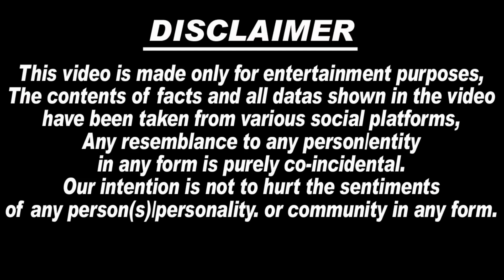😭🙏After Charan Kaur's Delivery, Afsana Khan Went To The Hospital To See Her Twin | Charan Kaur News.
1.  sidhu moosewala
2.  sidhu moosewala wala new song
3. sidhu moosewala sidhu moosewala
4. sidhu moose wala
5. sidhu moosewala video songs
6. sidhu moose wala song
7. sidhu moosewala drippy
8. sidhu moosewala on khalistan
9. sidhu moose wala latest song
10. sidhu moose wala all song
11. sidhu moose wala mashup
12. sidhu moose wala status
13. sidhu moose wala mashup
14. sidhu moose wala live
15. sidhu moose wala sad song
16. sidhu moose wala news
17. balkaur singh sidhu
18. balkaur singh sidhu moose
wala
19. balkaur singh sidhu interview
20. balkaur singh sidhu moose
wala
21. speech balkaur singh
22. sidhu moose wala live
23. balkaur singh sidhu moose wala new interview
24. balkaur singh sidhu moose
charan kaur
25. charan kaur sidhu
26. charan kaur interview
27. charan kaur speech
28. charan kaur 5911
29. charan kaur talking about karan aujla
30. charan kaur age
31. charan kaur sidhu song
32. Lawrence Bishnoi latest news
33. Goldy Brar latest news
34. Lawrence Bishnoi song
35.. charan kaur pregnant
36. sidhu moosewala mother pregnant
37. sidhu moose wala mother pregnant
38. charan kaur punjabi news
39. charan kaur today news
40. charan kaur new baby
41. charan kaur delivery
42. charan kaur interview